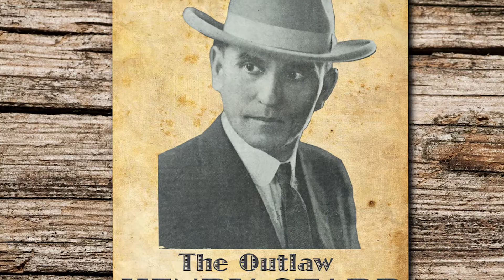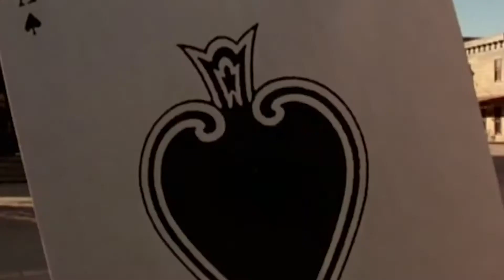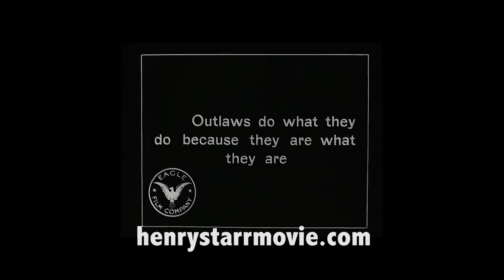The Outlaw Henry Starr Movie Pitch Reel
True story: In 1919, Oklahoma outlaw Henry Starr quit robbing banks to pursue an even more despicable career. He went into Show Business. henrystarrmovie.com Screenplay, Novel, Academic book written by Mark Archuleta.